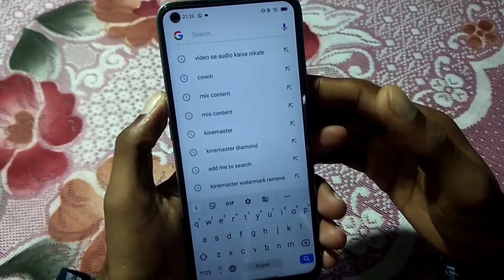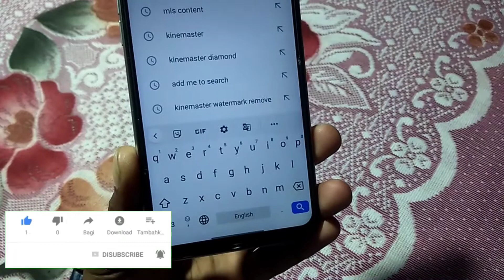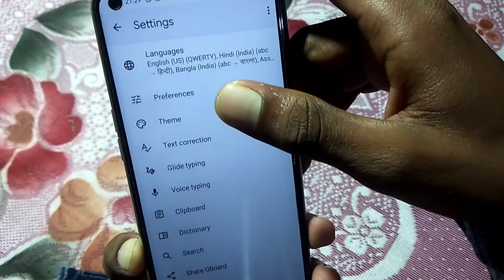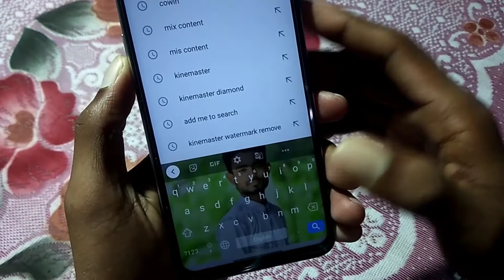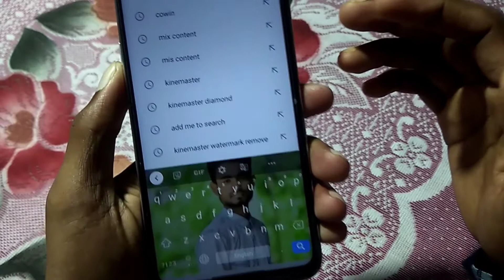Mobile ka keyboard Par Photo kaise Lagaye | Keyboard change kaise kare | How to set photo on Keypad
Mobile ka keyboard Par Photo kaise Lagaye|Keyboard change kaise kare|How to set photo on keyboard